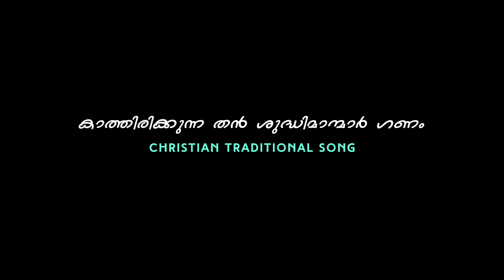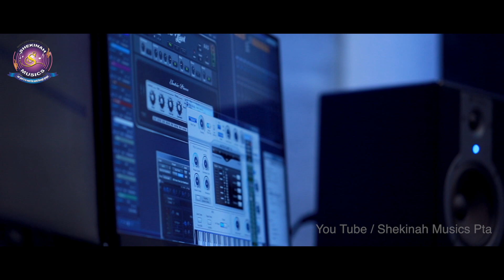കാത്തിരിക്കുന്ന തൻ ശുദ്ധിമാൻ | Kathirikkunna Than | Christian Traditional | Pr James John©️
കാത്തിരിക്കുന്ന തൻ ശുദ്ധിമാൻമാർ ഗണം
Kathirikkunna Than Shudhimanmar Ganam
Traditional Christian Hit Song
Orchestration : Afzal Eranakulam
Orchestra Mix : Joy Joseph @ Amala Dijital Domain Kanjirappally
Vox Recorded and Final Mix :  Stanly Alex @ DSMC Tvla
Singer : Pr. James  John Thonniamala
Album : Amazing Love by Shekinah Musics Pta
Filmed : Joseph Mezhuvely and Team
Post Production : Prinu Mathew ( Melodic Frames)
Online Arranger : Keziah James
Online Manager : Allen Jigi Abraham

Sent Your Reviews To Shekinah Musics Pta

This content is Copyright to Shekinah Musics Pta. Any Unauthorised Re-Production, Re-Upload is Strictly Prohibited of this Material. Legal Action will be Taken Against those who Violate the Copyright of the Following Material Presented.